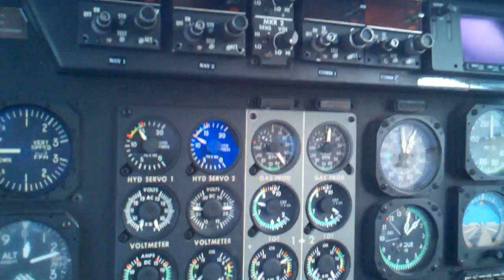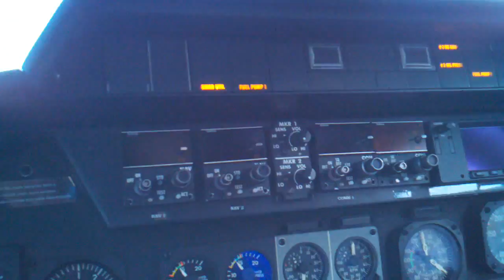starting the Agusta at ksmo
a109 II engine start